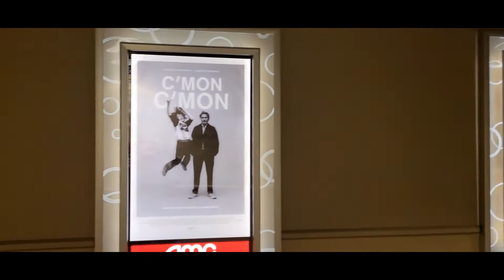Movie #380: American Sniper at AMC Newport On The Levee 20 in Newport Kentucky in Auditorium 16